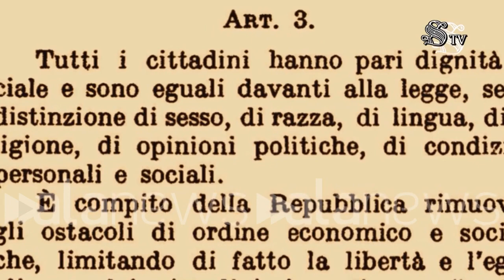Senato, la visita di Segre nella Sala della Costituzione prima dell'arrivo in Aula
La senatrice a vita: "Questa stanza è per me di grande commozione"

POLITICA (Roma). Alle 10 di questa mattina, giovedì 13 ottobre, ha fatto il suo ingresso in Aula al Senato la senatrice a vita Liliana Segre, che presiede la prima seduta di palazzo Madama in quanto senatrice anziana. La presidente provvisoria del Senato poco prima è passata dal suo studio di Palazzo Giustiniani e dalla Sala della Costituzione, dove ha rilasciato una breve dichiarazione: "Questa sala è per me di grande commozione, mi fa pensare all'importanza della nostra bellissima Costituzione repubblicana, di cui in particolare voglio ricordare l'articolo 3 che ha voluto dire e ha significato moltissimo nella mia vita", ha detto Liliana Segre. La tabella di marcia, sebbene iniziata con ritardo rispetto ai programmi, è segnata: dopo il suo discorso Segre chiamerà i senatori più giovani di età già proclamati. Si passerà poi alla proclamazione della Giunta per le elezioni che ufficializzerà i 26 subentranti. A questo punto, si potrà iniziare la chiama per il presidente del Senato. (npk) (Luca Piludu/alanews)

Buongiorno  buongiorno  questa sala  per me di grande commozione  mi fa pensare all'importanza della nostra bellissima Costituzione repubblicana in particolare voglio ricordare la 3 che ha voluto dire moltissimo nella mia vita